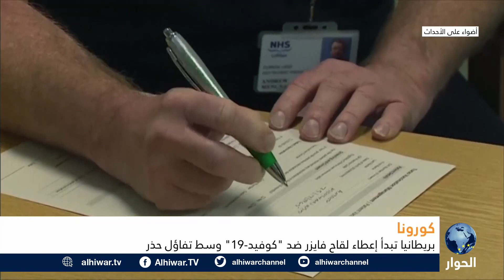بداية استعمال تلقيح "فايزر" ضد فيروس كورونا ببريطانيا.. إليكم التفاصيل